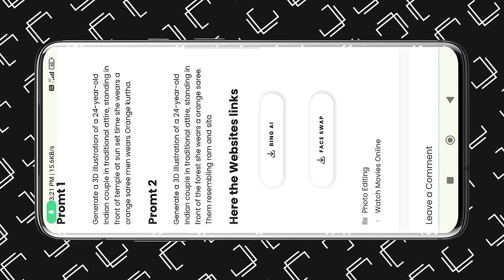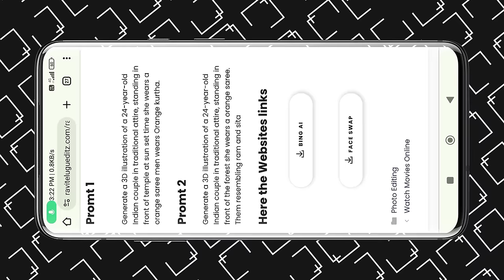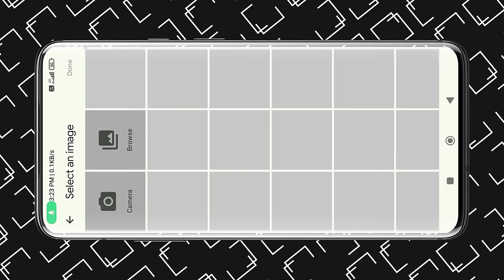Ram sita AI generated images| Ram Pariwar Ai Editing With Our Face in 1 click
In this video, learn how to edit photos of the Ram mandir in Ayodhya using AI in just 1 minute! With the help of AI, you can easily create stunning and professional-looking edits of the Ayodhya mandir. Watch now and start creating eye-catching images of this historic temple!

Instagram trending Sita Devi Ai Photo EditingFastest Way to Edit Ayodhya Mandir Photos
Fastest Way to Edit Ayodhya Mandir Photos
How to Master Ram Mandir Ayodhya Photo Editing in Seconds
Photos with AI Editing: Ayodhya Mandir Edition